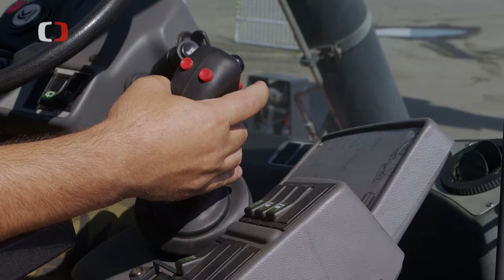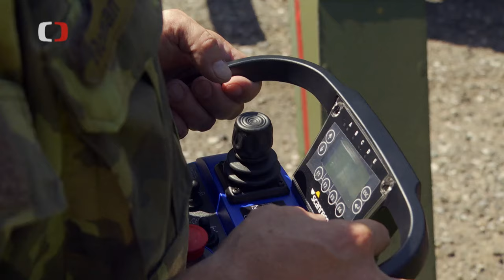Technika 14. pluku logistické podpory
Seznamte se s těžkou technikou našich logistiků: multilift, hákový či boční kontejnerový nakladač, vojenský tahač. Pořad ČT Perimetr vás provede i pojízdnou dílnou Armády ČR.